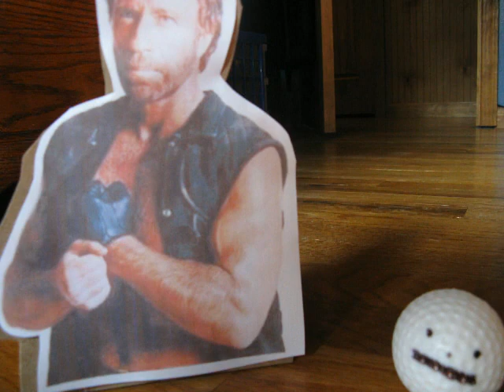Meep Meets Chuck Norris Trailer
the trailer of meep meets chuck norris